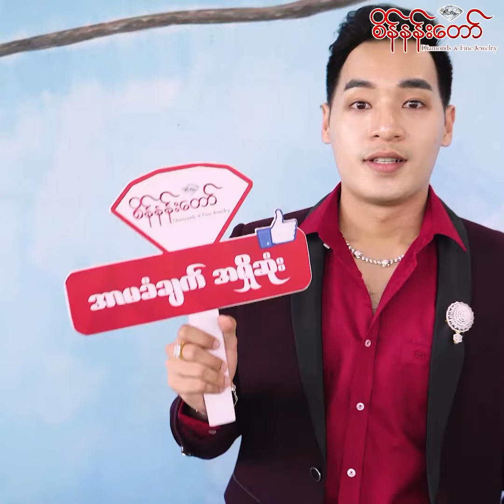ရုပ်ရှင်မင်းသားကြီး ဖြစ်သွားပြီ သွားနောက်လို့ မရတော့ဘူး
မင်းဘုန်းမြတ်နဲ့က သင်တန်းအတူတက်ခဲ့ကြတဲ့ သူငယ်ချင်း အရင်းကြီးတွေပါ ... ရုပ်ရှင်မင်းသားကြီး ဖြစ်သွားပြီ သွားနောက်လို့ မရတော့ဘူး ဆိုတဲ့ အောင်ပိုင် နဲ့ ဇေရတုAungPaing